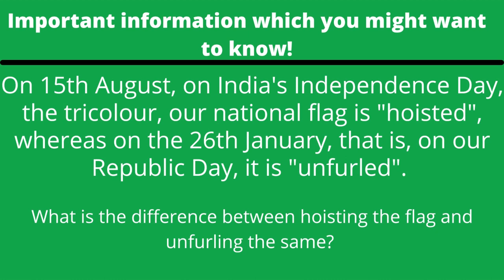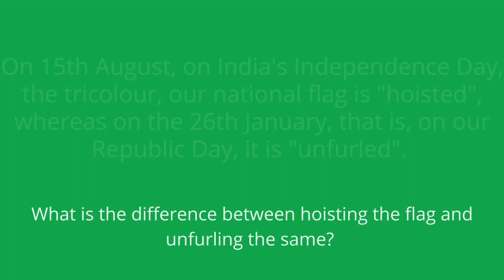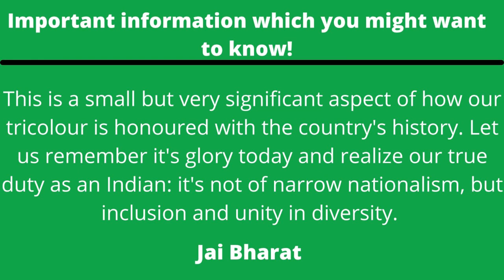Happy Independence Day | About Independence Day | Importance of Tricolour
Hi Friends
Wish You a Very Happy Independence Day